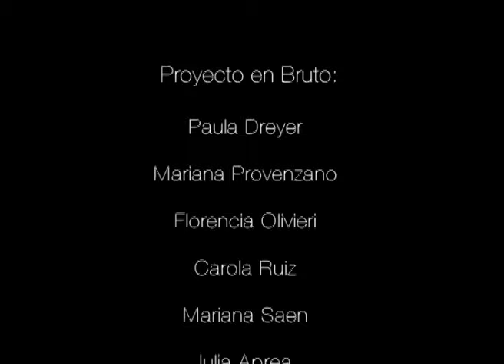QUIEN TE MIRA QUIEN TE VE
Video realizado con imágenes extraídas de la performance para el Rectorado de la UNLP en el marco del Ciclo en2tiempos organizado por la Secretaría de Arte y Cultura de la UNLP, 2012